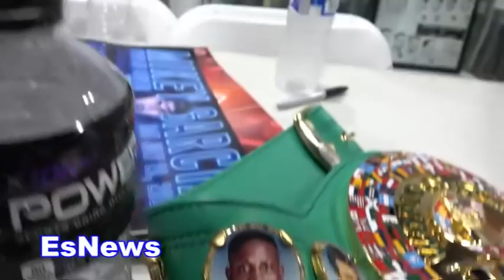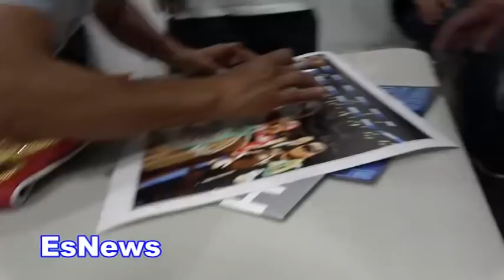Girl Looks Like 2 Different People - One Side With Tatts One Side Without